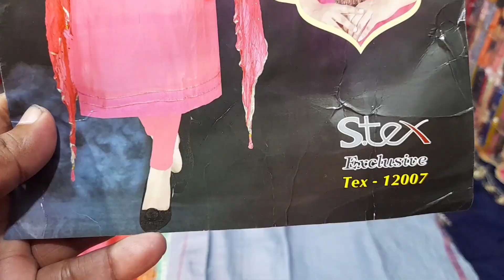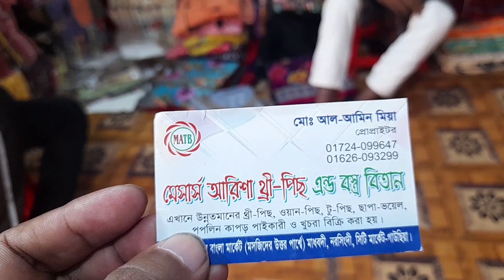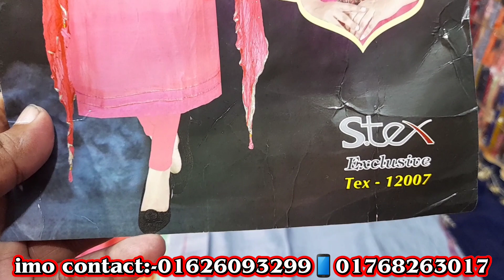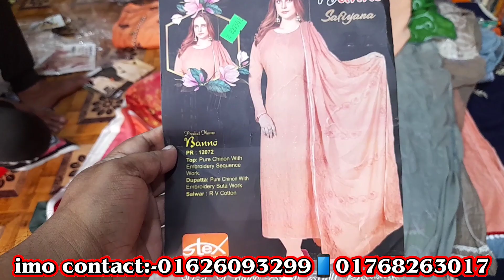কালামকারি,গুল আহমেদ ও এস টেক্স ব্র্যান্ডের থ্রি পিছ কিনুন অর্ধেক দামে | দেখলেই পছন্দ হবে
কিছু কিছু ব্র্যান্ডের থ্রি পিছ আছে যা কিনা মাঝে মধ্যে অনেক কমদামে মার্কেটে পাওয়া যায়। আর এই সন্ধান গুলো যারা জানতে পারে তাদের জন্য ব্যাবসার সুবিধাও অনেক বেড়ে যায়। তাই যারা ভালো ব্র্যান্ডের থ্রি পিছ গুলো কমদামে নিতে চান তারা সরাসরি চলে আসুন এই ঠিকানায়।

দোকানঃ-মেসার্স আরিশা থ্রি পিছ

প্রোপাইটরঃ-মোঃআল আমিন মিয়া

বিস্তারিত জানতে এবং বিজ্ঞাপন দিতে কল করুন এই নম্বরেঃ-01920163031

আমাদের ফেসবুক পেজ(Market master)
ধন্যবাদ🧵🧵🧵🧵🧵🧵🧵🧵🧵🧵🧵🧵🧵🧵